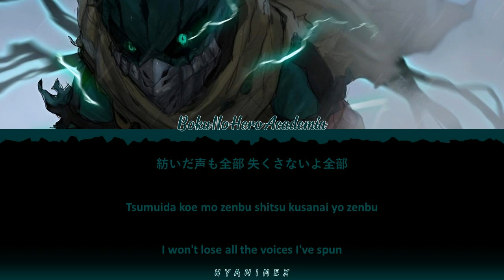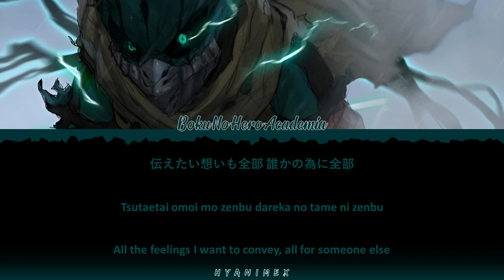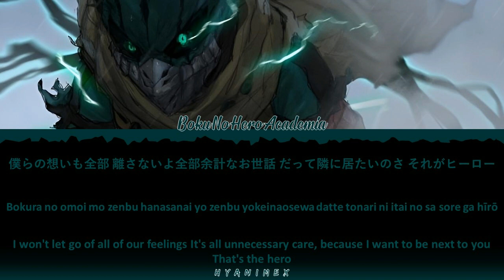Boku No Hero Academia - Season 6 OP 11 FULL ''Bokura No'' By EVE [Color Coded Lyrics Kan/Rom/Eng]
Boku no Hero academia lyrics
Boku no Hero academia lyric
Boku no Hero academia color coded
Boku no Hero academia color coded lyrics
Boku no Hero academia English

My Hero academia lyrics
My Hero academia lyric
My Hero academia color coded
My Hero academia color coded lyrics
My Hero academia English

Season 6 OP 11
season 6 opening 11
opening 11
bokura no
Eve
Eve bokura no
My Hero academia bokura no
Boku no Hero academia bokura no
opening 2 season 6